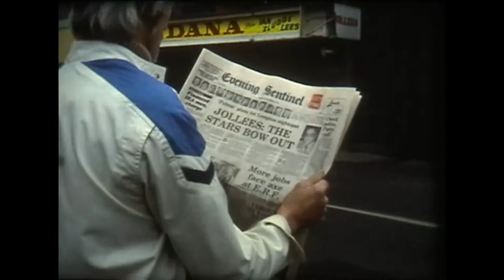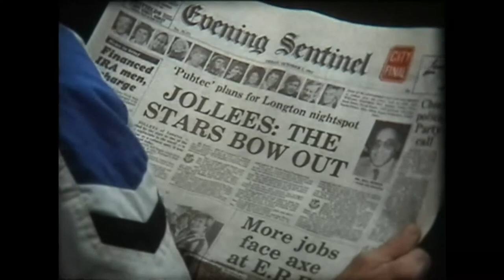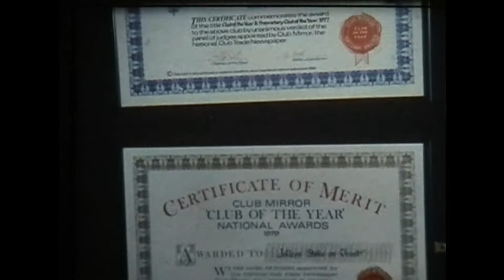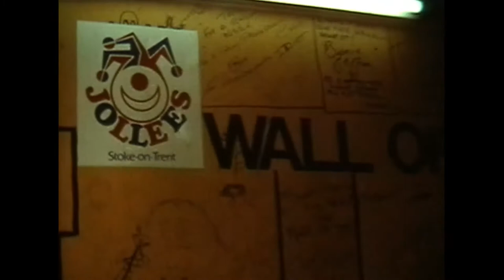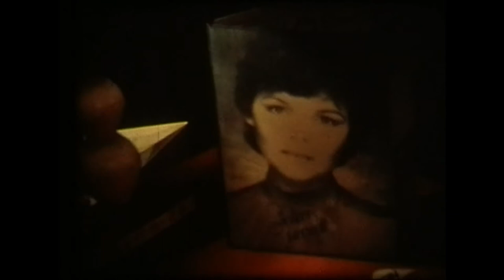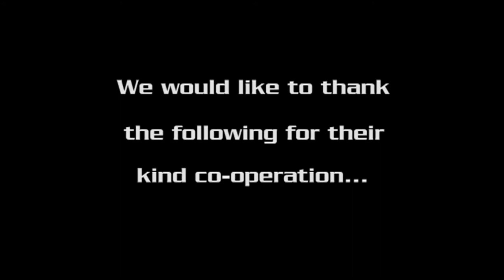Jollees - The Final Curtain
A short film about the closing of Jollees Nightclub, Stoke-on-Trent, in 1981